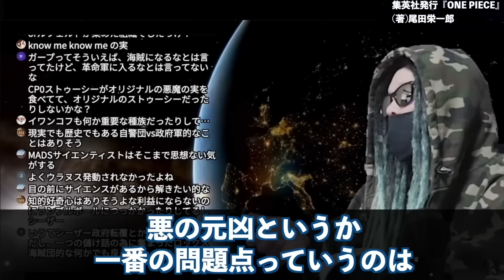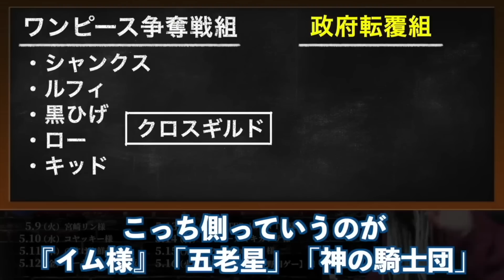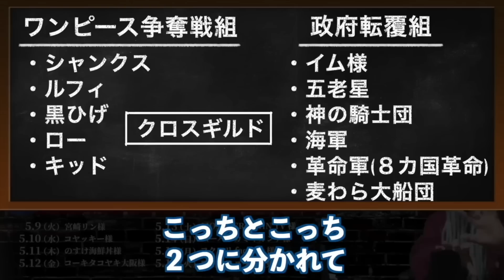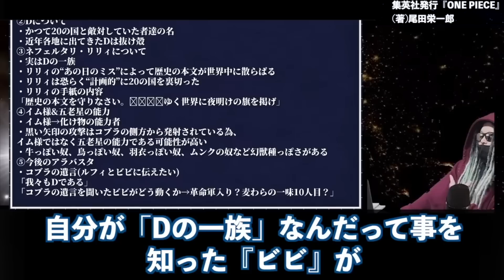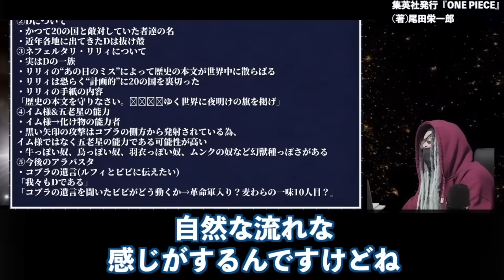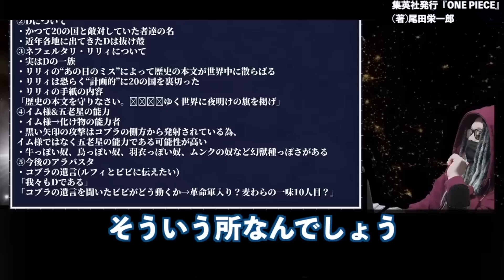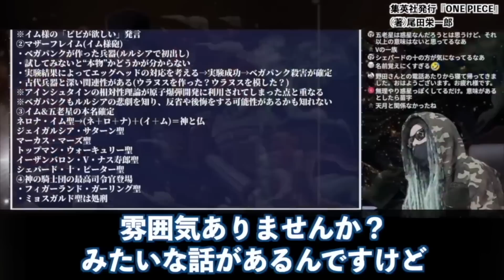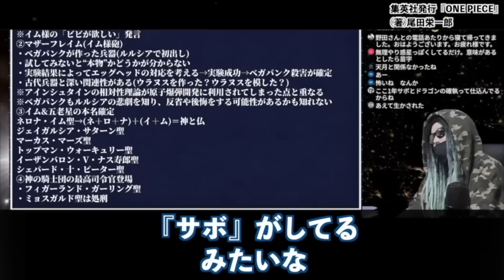確定的となった「革命軍」vs「麦わらの一味」【ワンピース ネタバレ】【ワンピース 考察まとめ】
0:21 ワンピースの9割が判明（革命軍の最終目的が判明）
5:04 MADSとドラゴン
17:20 革命軍幹部ドフラミンゴ　のすけ海鮮丼さん
23:08 ネフェルタリ・D・ビビ
26:43 革命軍の裏切り者　カミキさん
32:37 サボの真実

革命軍の全貌を“一気に解明”して行きます。【ワンピース ネタバレ】【ワンピース 考察】

イム様の元ネタが描かれてるという手塚治虫の漫画を読んだらヤバすぎた...３(手塚治虫著『アラバスター』)【ワンピース　ネタバレ】
【ロギア系】悪魔の実まとめ完全版！伏線や技も一挙に紹介！2023年最新バージョン！！【 ワンピース 最新 考察 】※ジャンプ ネタバレ 注意
【ワンピース考察】イム様の正体が決定的にヤバい。イム考察総集編。【 ONE PIECE 作業用 睡眠用 聞き流し BGM 】
バギーに隠された尾田先生過去最大の伏線…四皇が描かれる“配置”にその秘密があった【 ワンピース 最新 考察 】※ジャンプ ネタバレ 注意
【あの子が欲しい】ビビを狙うイム様の眼？！ワンピースとんでもない仕掛け候補5選！【オネガイシマス!!!海賊団コラボ】
【ONE PIECE】イムはリリィに恋心を抱き"片思い"をしていた...！ビビを狙う理由はリリィに似ているから...※考察&ネタバレ注意【やまちゃん。】
最終章で回収されるワンピース5000年の歴史...年表を完全にまとめた2023年最新版！！【 ONE PIECE 最新 】
ワンピース史上あまりにも歴史的な記念回がヤババババ！【オネガイシマス!!!海賊団コラボ】
もう出てた…フィガーランド登場で露呈したゴッドバレーの正体【ワンピース】
覇王色最強は誰だ！？全盛期の海賊、海軍を全員含めてランキング形式で発表！！！【 ワンピース 最新 考察 】
【ONE PIECE】"ネオ世界政府"の設立判明...新たな総帥はビビ...ワポル＆モルガンズに闇の帝王も加担か...※考察&ネタバレ注意【やまちゃん。】
“D”の意味判明。天竜人が800年前に奴隷だった理由がヤバすぎる…【 ワンピース 最新 考察 】
尾田先生がこいつに与えた役割を世界で初めて話します。本当の世界初です。【ワンピース　ネタバレ】
忌み名ワーテルにはモデルがあった！？ローの一族が空白の100年で起こした事件の真相がヤバすぎる！！【 ワンピース 最新 考察 】
ONE PIECE 最大の謎…Dの一族とは何なのか全て解説！！【ワンピースネタバレ 最新話】
【ONE PIECE】"夢の果て"は"王の居ない国の建国"...ルフィは最終話で建国する※考察&ネタバレ注意【やまちゃん。】
尾田先生からのネタバレ！？SBSに隠された謎や伏線があまりにも多すぎる！！【 ワンピース 最新 考察 】
初期構想から練られていた400年前の人物…ジョイボーイとの関係がやばすぎた【 ワンピース 最新 考察 】